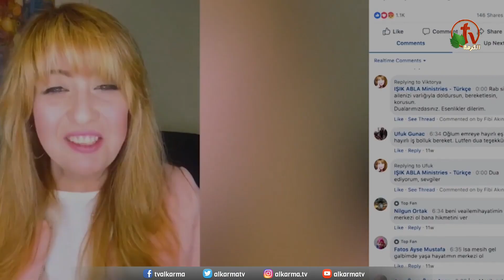ISIK ABLA - Episode Teaser || Friday May 21, 2021 - Alkarma TV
IŞIK ABLA was born in Istanbul, Turkey, and raised in a Muslim home. Throughout her life she experienced verbal and physical abuse, and found herself in an extremely violent abusive marriage to a Muslim man.

Her message of hope, love, and redemption, found only in a loving God, resonates and continues to reach the Muslim world for Christ.  As a Muslim background believer, she is uniquely positioned, knowing the culture, language, and social norms, to authentically and relationally share the good news of Jesus Christ to Muslims.